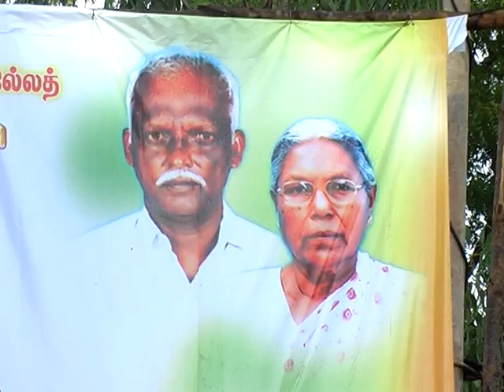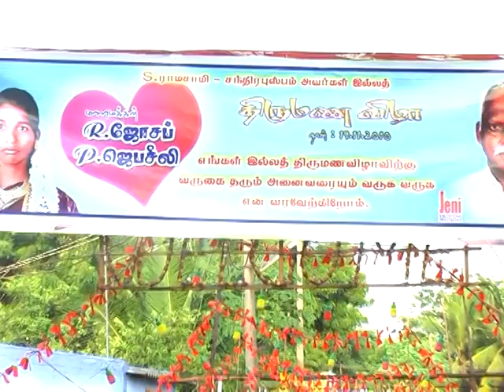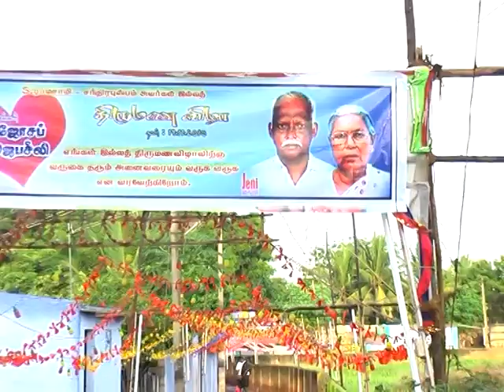R Joseph Weds Jebaseely on 19th Nov, 2010, Part-2